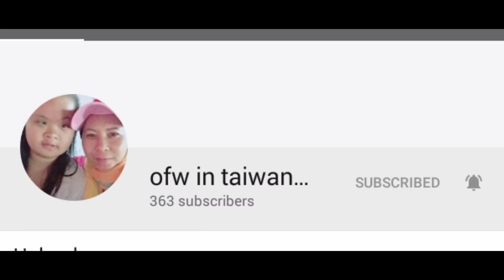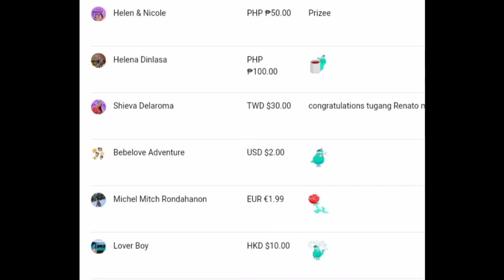Ano Itong Mga nakakamangha benefit ng tawa tawa sa ating katawan?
Ating alamin ang ibat ibang magandang gamot na maidudulot sa atin ng tawa tawa herbal medicene